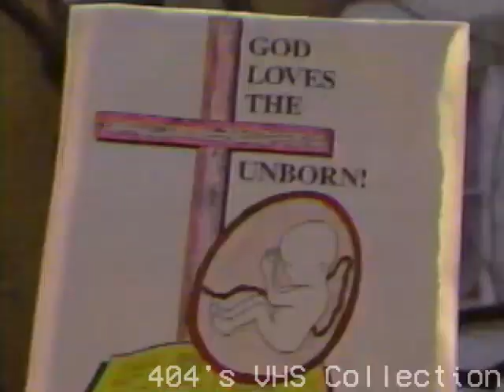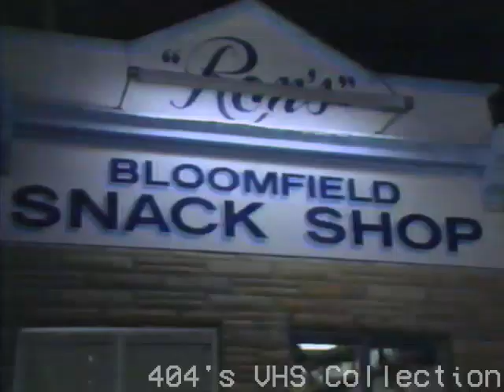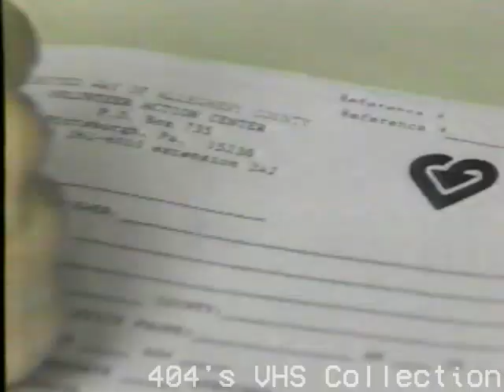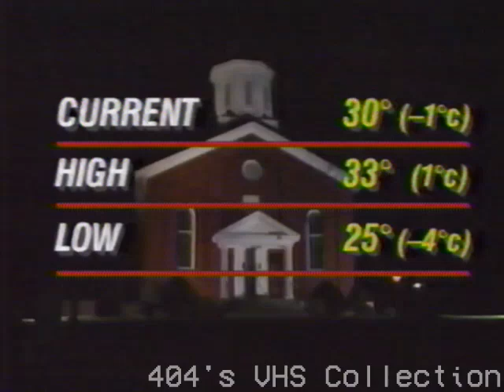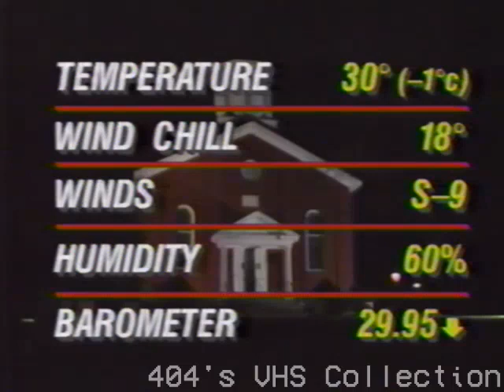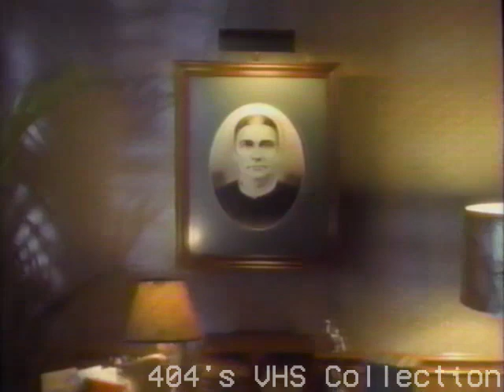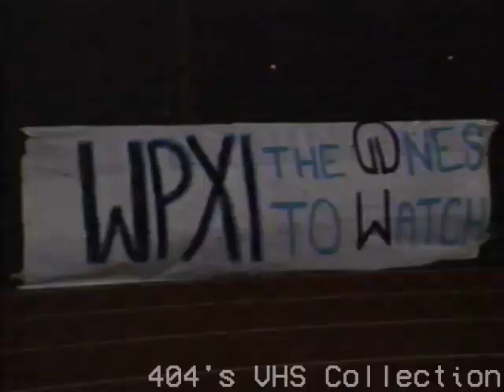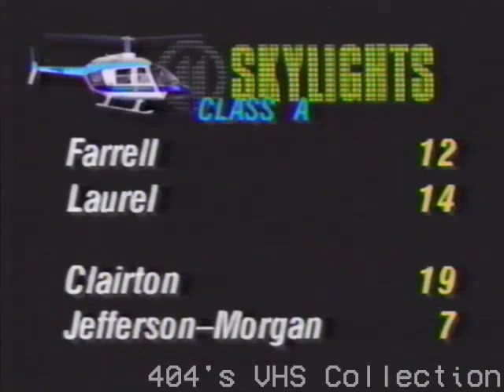WPXI 11PM News November 17, 1989